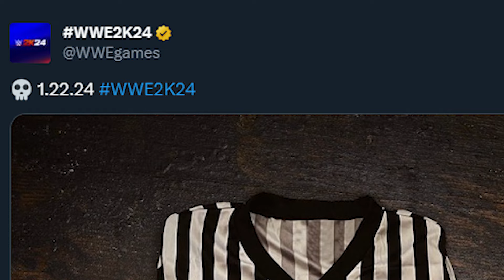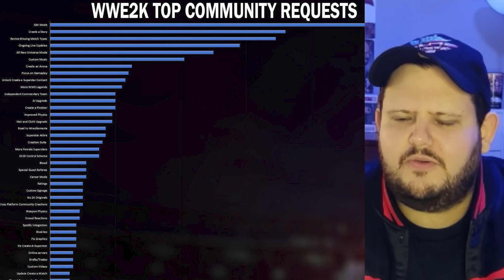NEW MATCH TYPES IN WWE 2K24!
🎮 WWE 2K24 News and Rumors Extravaganza! New Match Types Revealed? Undertaker Showcase Mode?! 🤔💥

Hey there, wrestling fans! RhystleMania is back with another exciting update on the highly anticipated WWE 2K24 game. In this video, we dive deep into the latest teasers released by WWE 2K on their social media channels, uncovering clues that could reshape the landscape of virtual wrestling forever!

🔍 Teaser Breakdown: New Match Types Incoming?

WWE 2K has dropped some mysterious hints, and we're here to connect the dots. RhystleMania investigates the possibility of exciting new match types making their way into the game. Could we be gearing up for epic battles in the Special Guest Referee, Casket Match, and Inferno Match categories? The speculation is running wild, and we're breaking it all down for you!

💀🔥 Undertaker Takes Center Stage: Showcase Mode Predictions!

One name looms large over these potential new match types—The Undertaker. RhystleMania points out a fascinating pattern: The Deadman has been a part of all these matches throughout his legendary career. Is this a hint at a showcase mode dedicated to The Undertaker, allowing players to relive his most iconic moments in the ring? The excitement is off the charts, and we've got all the details you need.

As we eagerly await the release of WWE 2K24, RhystleMania promises to keep you in the loop with the latest news and updates leading up to the game's launch.

🎮 Post-Launch Coverage: Let's Play and More!

Once WWE 2K24 hits the shelves, RhystleMania will be diving headfirst into the game, providing in-depth coverage, Let's Play sessions, and all the thrilling action you crave.

👊💢 Connect with RhystleMania:

Get ready for the ultimate WWE 2K24 experience! RhystleMania has you covered every step of the way. Let the games begin! 🚀🔥